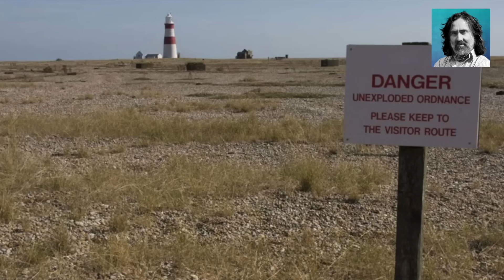Neil Oliver: Deadly Secrets! – episode 92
Living in fear & a state of scared semi-paranoia! In this episode Neil travels to Orford Ness in Suffolk, a beautifully desolate landscape, littered with abandoned and decaying top secret buildings that put a chill in the air and make the cold war feel very real!

The series Instagram account is called, ‘Neil Oliver Love Letter’